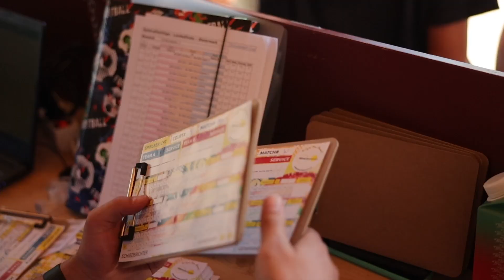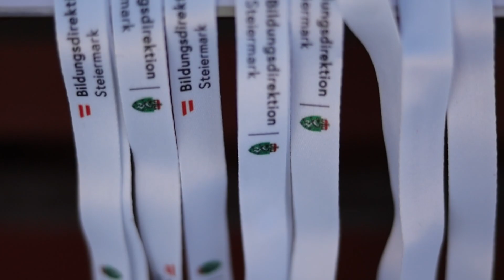Schulbeach Cup 2022 (Landesfinale Steiermark, Unterstufe)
Landesfinale Steiermark
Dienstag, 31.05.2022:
+ Unterstufe 2 (Team-Bewerb)
Insgesamt nahmen heuer beim Schulbeach Cup 80 Teams aus 37 Schulen und 430 aktive SportlerInnen an beiden Tagen des Landesfinales in der Steiermark teil.

Unterstufe 2 (7.+8. Schulstufe)
Bei strahlendem Sonnenschein standen die Bewerbe der Unterstufe 2 am Programm. Insgesamt 22 Teams aus 13 Schulen hatten den Weg nach Hartberg gefunden, um sich mit den anderen steirischen Schulen beim Landesfinalbewerb der Unterstufe zu messen.

Gespielt wurde in 1 Vierer- und 6 Dreier-Gruppen, in der Gruppenphase jeder gegen jeden. Die 12 Gruppenbesten qualifizierten sich für die Finalphase, in der es im einfachen KO-System weiter ging bis zum Landesmeistertitel.

Im Unterstufenbewerb führte heuer am BG/BRG Hartberg 1 kein Weg vorbei. Das Spiel des Tages um Platz 1, brachte ein Duell zwischen dem BG/BRG Hartberg 1 und dem BG/BRG Lichtenfels 1, an dessen Ende sich das Einser-Team vom BG/BRG Hartberg über den Turniersieg und die Qualifikation zur Teilnahme an der Bundesmeisterschaft freuen durfte. Im Kleinen Finale sicherte sich das BG/BRG Fürstenfeld die Bronzemedaille vor der SMS Hartberg 1.